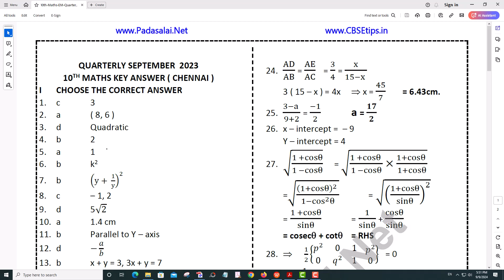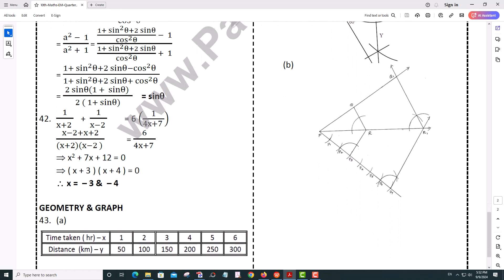10th Maths Quarterly Exam 2023 Answer Key Chennai District English Medium